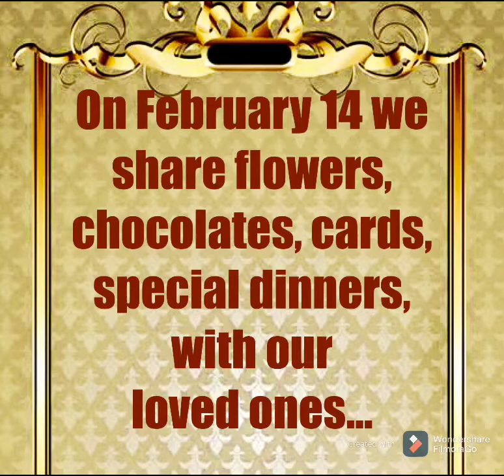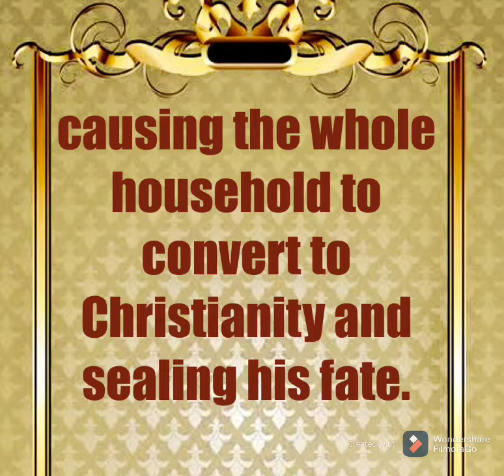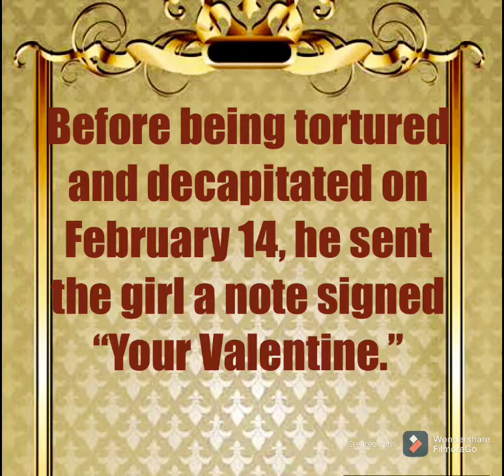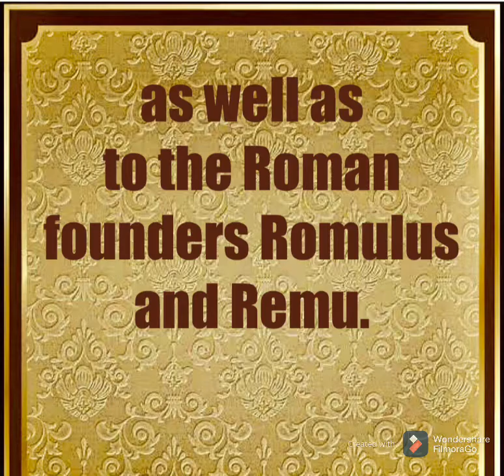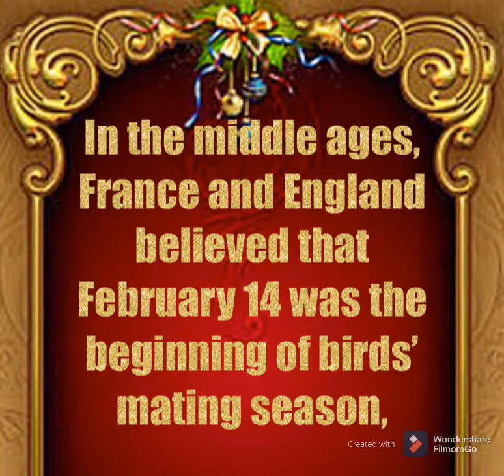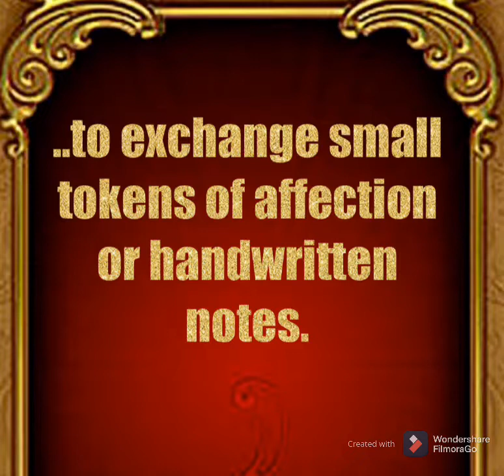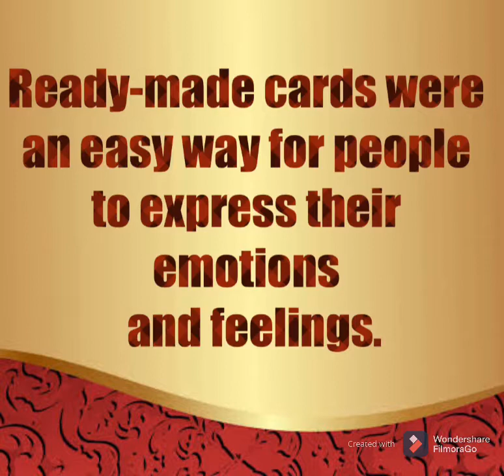The History of Valentine’s Day